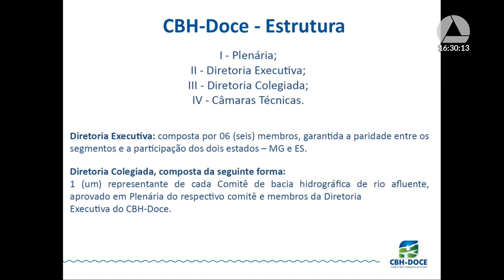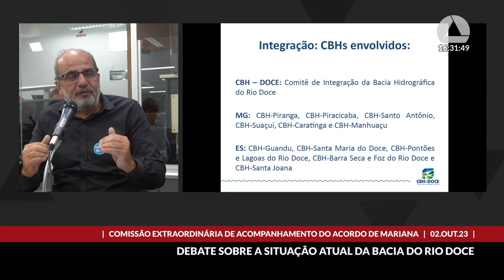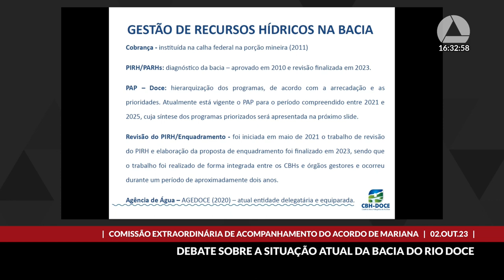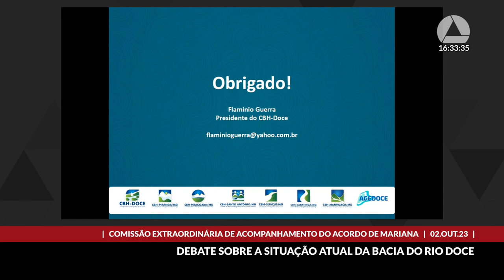02/10/2023 16:00 - Comissão Extraordinária de Acompanhamento do Acordo de Mariana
Finalidade da audiência: Debater, com os Comitês da Bacia Hidrográfica do Rio Doce, a situação atual da bacia, passados sete anos do rompimento da Barragem de Fundão, e as propostas de ações, visando à reparação destes impactos, do ponto de vista do meio ambiente e da população ribeirinha atingida.